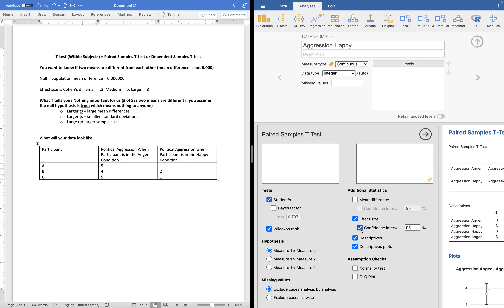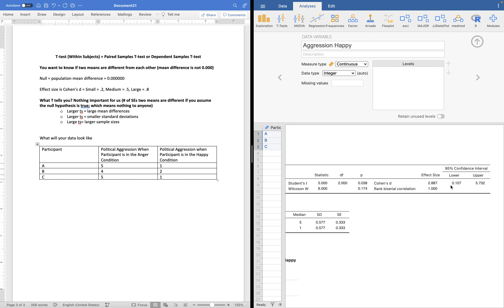3 T test Within